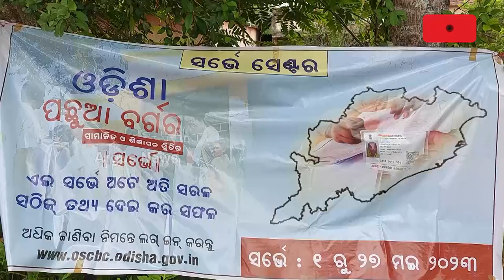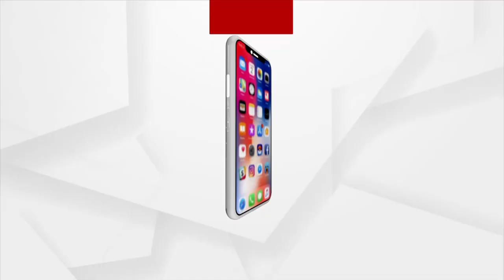OBC Survey Begins In Odisha, BJP Terms It Farce